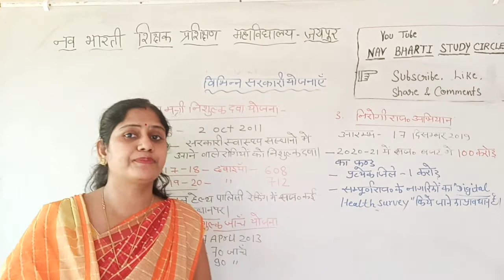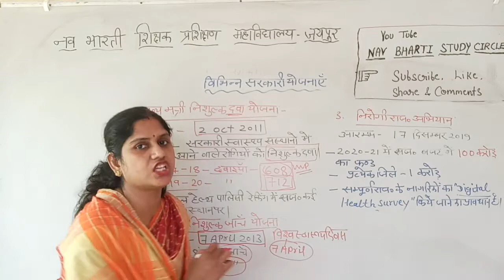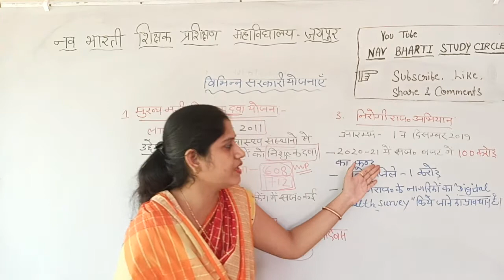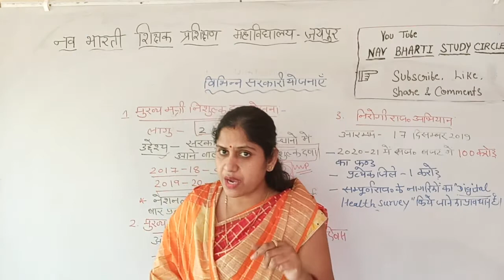राजस्थान की प्रमुख योजनाएं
Rajasthan Government Schemes